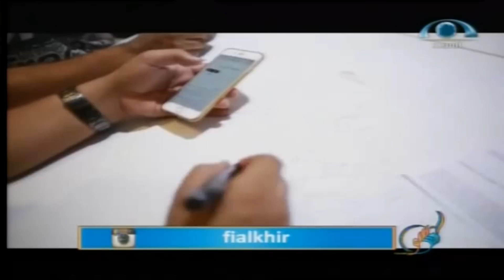في_الخير_سوا (9) | يوم الأحد 1436.08.13ه‍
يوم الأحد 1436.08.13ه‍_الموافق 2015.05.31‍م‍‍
رقم الحلقة: (9)..
تقديم: أنور العسيري..
فريق الإعداد:
فهد الرحماني..
سعيد الهليس..
إخراج/ خالد فريد..